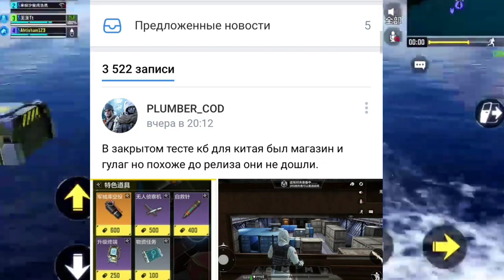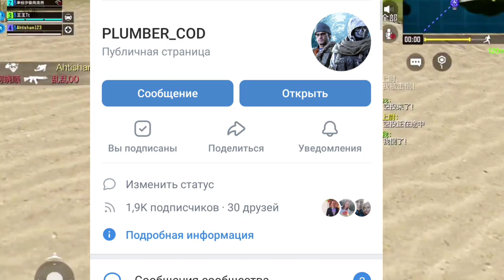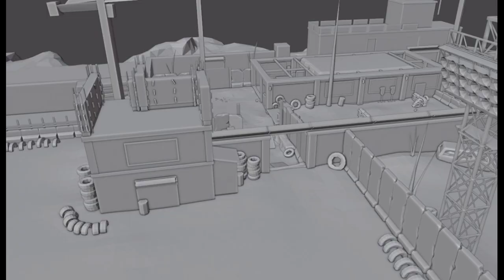| Call Of Duty Mobile 2021 NEWS| ХАЛЯВНЫЕ БОЕВЫЕ ПРОПУСКИ |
Вышла китайская версия codm и мы можем увидеть много ништяков, которые перейдут в скором и в глобальную версию колды. ну и для вас я устроил розыгрыш боевого пропуска. С НОВЫМ ГОДОМ БОЙЦЫ!!!Я рад Вас видеть на моём канале и буду стараться делиться новостями будущих нововведений в мире игры Call Of Duty Mobile.

НЕ ЧИТАТЬ: call of duty mobile, call of duty, на андроид, колда, cod на андроид, pubg mobile, дата выхода, игро день, игродень, игры на андроид, игры на айфон, топ игр на андроид, топ игр на айфон, игровой андроид фреш, игровой android фреш, бесплатные игры андроид,шутеры на андроид, call of duty mobile HBRa3 Dragon Dance, call of duty mobile 14 сезон, call of duty mobile новости, call of duty mobile обновление, call of duty mobile 14 сезон, call of duty mobile новые карты, call of duty mobile новое оружие, call of duty mobile новые персонажи, call of duty mobile новое обновление, call of duty mobile новое событие, call of duty mobile Дэвид Мэйсон, call of duty mobile RC-XD, call of duty mobile Спектр, call of duty mobile Страж Рекон, Капитан Прайс, Гоуст, HVK-30, MSMC, Type-25 , Cordite , Кордит , RPD - ORBIT , РПД - ОРБИТ , ФИГАРО , ЛЕНУСИК , ТОПОВЫЕ ПУШКИ В КАЛ ОФ ДЮТИ МОБАЙЛ , Самурай , Самурай и Катана , Играем на рейтинг , Новые Персонажи в игре , кал ой дюти Мобайл , БЕТА ТЕСТ , Глобальная Обнова , Гемплей в игре , Полный Обзор , Новости и Секреты , Сезон 14 , Новый Сезон , Батл Пасс сезон 14 , Сброс Рейтинга , Колдун , Новые скины , Патч , kar98k .